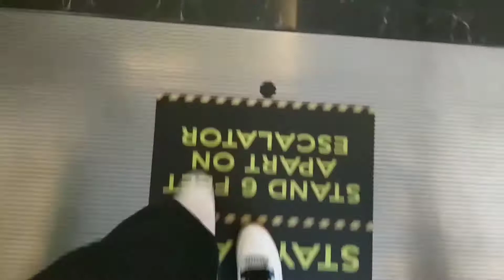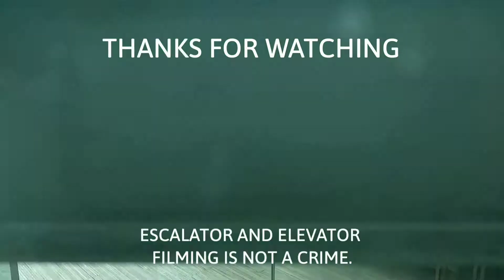OTIS XO-508 Escalators at Food Centrum, Jakarta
The escalator here is very confusing. I can go up to the second floor, but can't go down by any of the escalators. So, the only way to get down is via the elevator.

Anyway, we are already at the end of 2020. We all know that this year has brought us lots of bad luck. So, Let's end this bad year with kindness.

Building Information
Name: Food Centrum
Address: Griya Utama Rd, Sunter Agung, Tanjung Priok, North Jakarta, Jakarta 14350, Indonesia

Escalator Information
Brand: OTIS
Model: XO-508
Step: Stainless Steel (Black with yellow demarcation)
Balustrade: Glass
Handrail: Black
Year of installed: 2013
Manufacturer: Otis Electric Elevator Co.,Ltd
Installed by: PT. Citas Otis Elevator
Floor: G-1, 1-2
History: Original